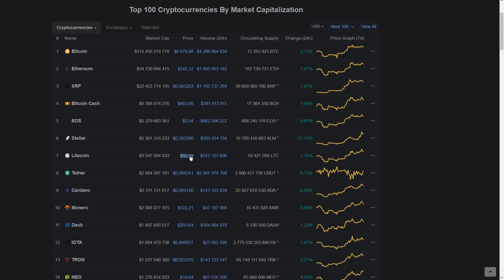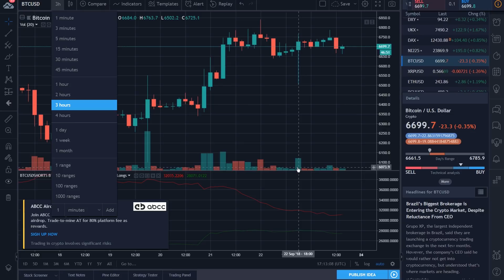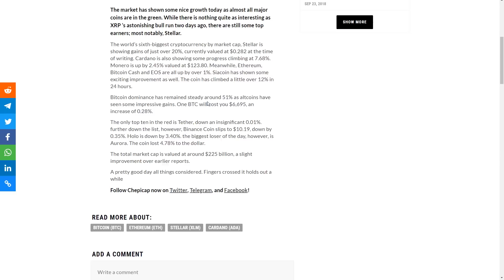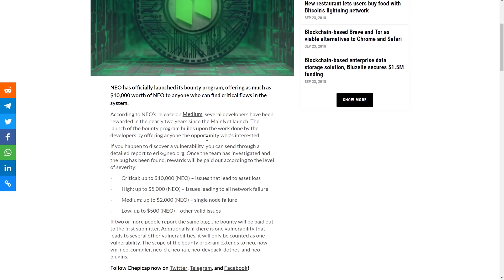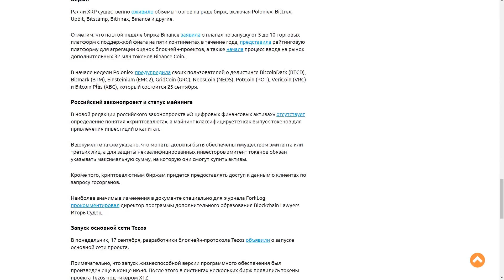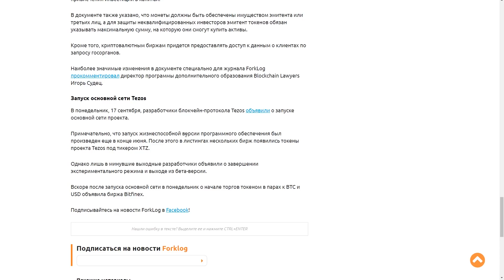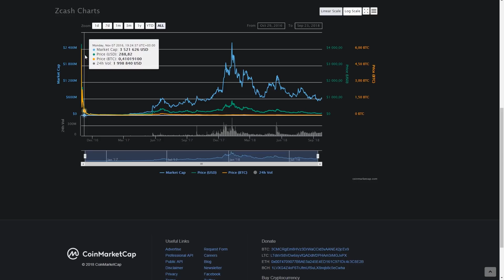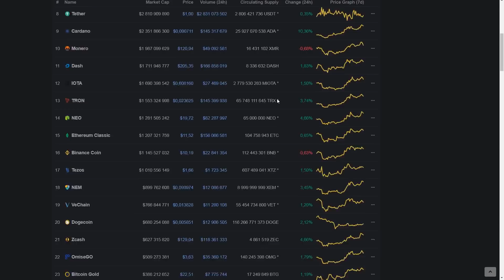Биткоин Ключевые События Недели! Ethereum Уничтожит Биткоин в 2023 Году Прогноз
Обменник BTC и ETH

➤ Ethereum заберет 50% капитализации биткоина! Ethereum перспективнее биткоина мнение эксперта